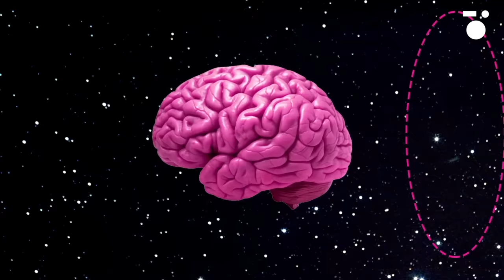MERIFIORE - Non Hai Mai Visto Un Porno (Prod. Etna) (Official Video)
MERIFIORE - Non Hai Mai Visto Un Porno (Prod. Etna) (Official Video) Out Now!

Ascolta la nostra playlist ITALIANA - perchè io sono la mia musica

“Non Hai Mai Visto Un Porno” è il nuovo singolo di Merifiore prodotto dal collettivo siciliano Etna. La cantautrice italiana classe ’92 inizia a comporre la sua musica nel 2013 e in poco tempo si fa strada su importanti palcoscenici italiani ed internazionali, dal Primo Maggio Taranto 2014 di fronte a 100.000 persone alla vittoria nazionale dell’Arezzo Wave Love Festival, fino alla partecipazione nello stesso anno al CMJ Music Marathon di New York.
Nel 2015 partecipa allo Sziget Festival di Budapest, al Reeperbahn Festival di Amburgo, al Milano Film Festival, consolidando la sua esperienza dal vivo anche grazie a numerose aperture: The giornalisti, Giuliano Palma, Calibro 35, Dente, Willy Peyote, Cat Power.
Selezionata da MTV New Generation come “Artista della settimana” e 2* classificata al contest online “Road to the Main Stage” di Firestone, nel 2016 pubblica per Sugar Music il suo primo singolo “Tell me”, successivamente scelto da SKY Uno come sigla del programma tv SocialFace, dedicato alle webstar più famose d’Italia.
Merifiore porta in scena una miscela esplosiva di Electro e Indie Pop che unisce suggestioni intimiste all’energia della dance music e dell’elettronica, il tutto al servizio di una canzone d’autore.

VIDEO DIRECTOR
Djungle Films

Testo:
Non ti sento
Senti non ci tengo
Ognuno fa da sé
Stasera sto con me
Si corre in città
Lo sai che non mi va
Richiamami domani
Che ho il cellulare spento Uh uh
Non si entra senza invito
Se non conosci il tipo
Gli squali dietro al vetro
Le dive nel vestito
Mi stanca tutto questo
Mi spiace ma non esco
Non hai mai visto un porno
Non sai che godimento
Non ti sento
senti non c’è tempo il passo va da sé
la testa mia dov’è
Nessuna pietà
troppa pubblicità
Ho il cuore consumato
La guerra nell’armadio
Mi stressa tutto questo
E tu non sai perché
Mi piace più di te
Selezionami all’ingresso
E dimmi cos’è giusto
se è vero che il vestito importa più del resto
Selezionami all’ingresso
Stasera io non esco
Sai preferisco il porno